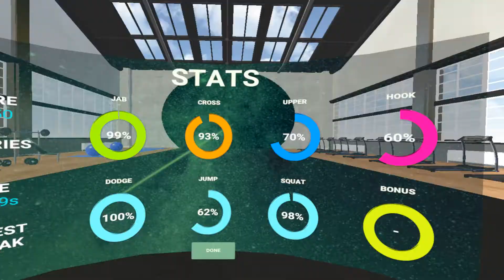BoxVR - Power Workout (Beginner)